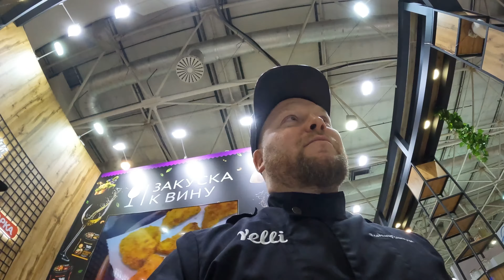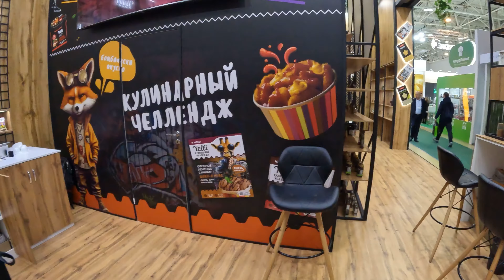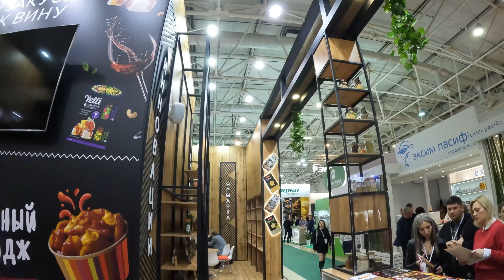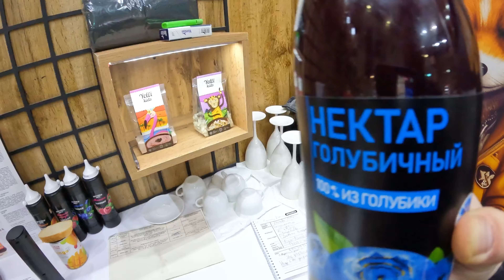Продэкспо 2024. Раб лампы.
Камера побывала в руках многих коллег, за что им спасибо. Атмосферу передал, а если посмотрите внимательно, увидите работу команды. Ну и немного чернухи и юмора)